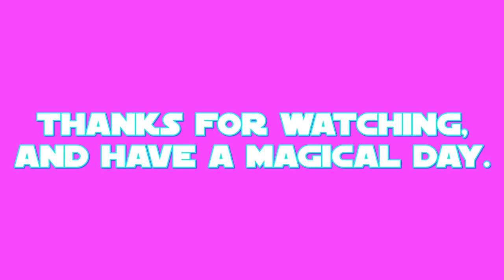E.S: Grubber Part 2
this is my final part of my 24th episode of E.S (Equestrian Sculptions) which shows my sculpting of Grubber the hedgehog from a 2017 US-Canadian film called: My Little Pony: The Movie.

the final part shows the making of the spikey-shaped mane and the vest with a storm symbol on it.
Grubber's color prefabrication took place on APR.